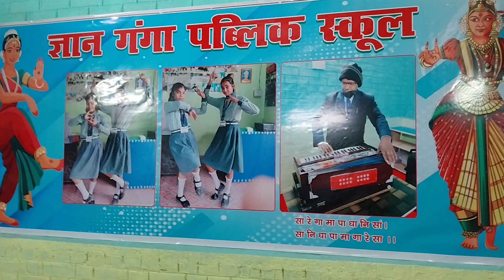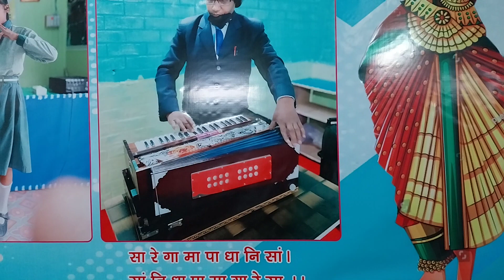music class in school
music classes for beginners
music class for school